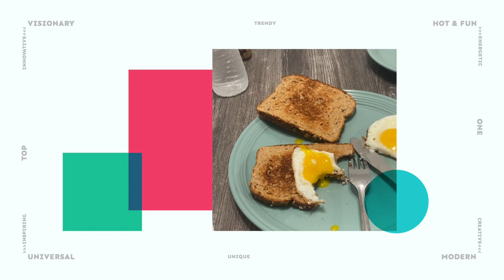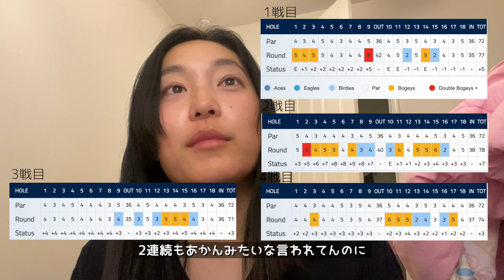エプソンツアー2023開幕から4試合 直面している課題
西畑萌香グッズセットS1

今回は西畑萌香プロのエプソンツアー開幕から4試合のまとめです！